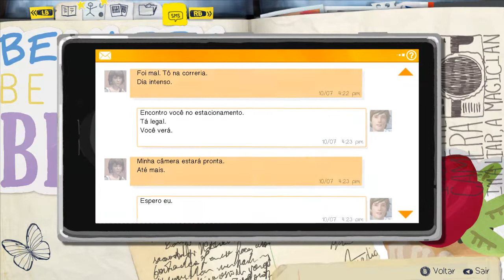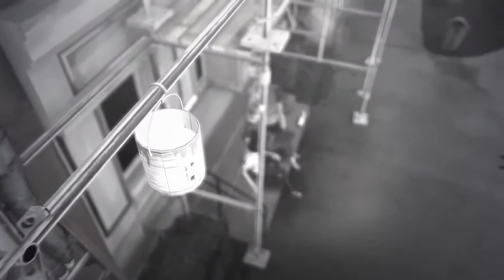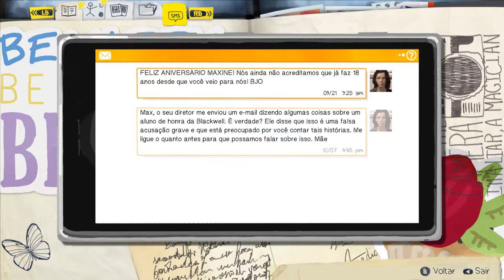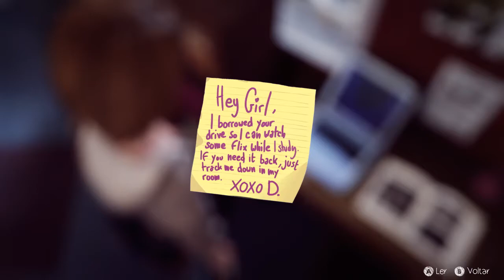Life is Strange #2 - Não mexe com a nerd!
Vai perder o seu casaquinho de luxo...